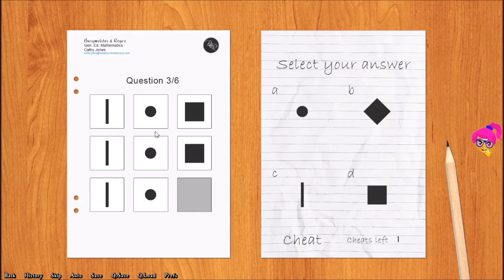Being A DIK: Tests - Part 2 - Math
1. Muffin Man - Cooper Cannell